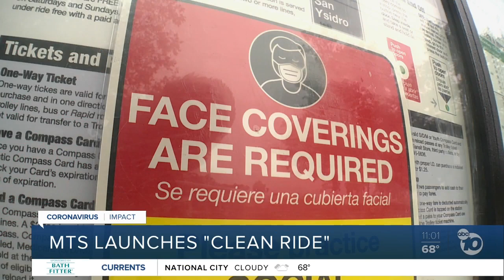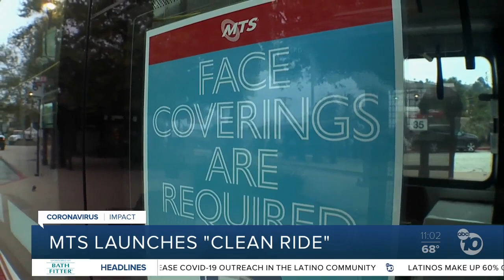MTS launches "Clean Ride"